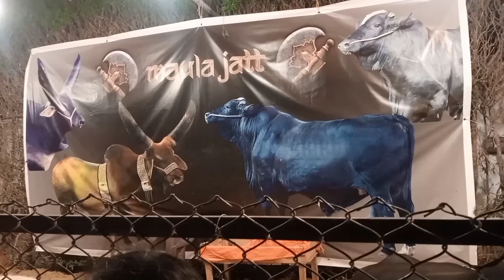Moula Jatt or Lal Badsha beautiful cows F B Area